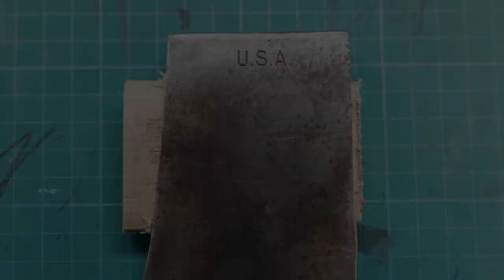Restoring Vintage Collins Hatchet - Outdoors Theme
This is how a final, restored vintage Collins Hatchet with custom hand engravings of salmon, pine cones deep relief, trees, campfire and flying black ravens looks like.